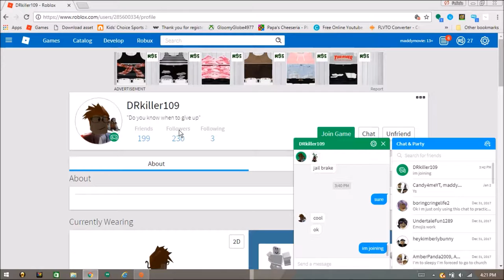Playing Jailbreak with DrKiller109 and Messi donte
Hi people so I'm Maddymoviemaker my channel is about.
                                       Roblox is a massively multiplayer online game creation platform that allows users to design their own games and play a wide variety of different types of games created by the developer or other users.       READ THIS! :
This video is not "ONLINE DATING." It's just entertainment purposes only. And they're acting like real life situation/condition.